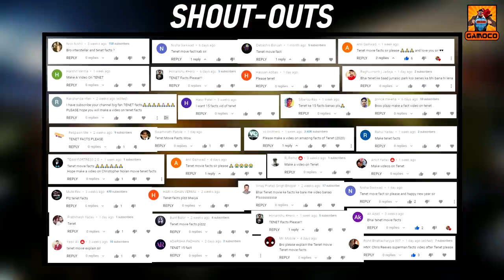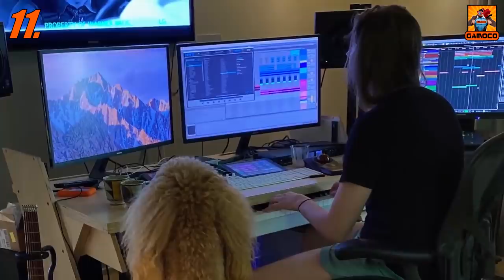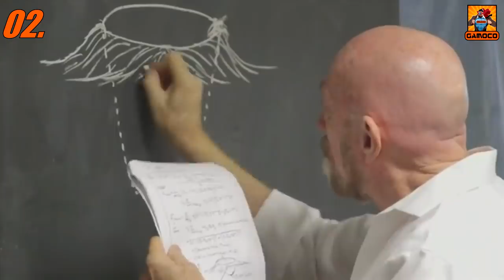15 Mind-Blowing Tenet Movie Facts [Explained In Hindi] || Gamoco हिन्दी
Well, they say you cannot bring back time, but Christopher Nolan can certainly invert it. Christopher Nolan's 2020 movie TENET is Christopher Nolan's one of the most ambitious complex and challenging movies of all time. It's almost impossible for someone to understand it on his or her's first watch. That's the reason why this movie is so so much popular among people around the world. And after heavy demand from our subscribers, we brought you, 15 Mind-Blowing Tenet Movie Facts.
Where you will know that,

From which ancient writing TENET movie's title was inspired ??
Why Christopher Nolan didn't post his favorite James Bond movies for years ??
How the inversion shots of the TENET movie were shot ??
How a real Boeing 747 plane was destroyed for the TENET movie ??
And what's the real logic behind the TENET movie's time inversion ??

This and much more waiting for you in the video.

Time Stamp :

Intro & Context - 00:00
The Facts - 01:38
Outro - 11:33
My Editing Essentials:
1) Video Editing Software:- Sony Vegas Pro 14
2) Audio Editing:- Audacity PC Software
3) Handbrake PC Sofware to encode and Compress the Videos !!
4) Microphone For Voice Recording: Wright WR 800 Condenser Microphone with Free USB Sound Card
5) And Most Importantly:- My Brain 🧠🧠 🤣🤣

PC Rig:
1) Intel G4400 Dual-Core Processor
2) 8 GB HyperX Ram
3) Zotac GTX 1050 2GB Graphic Card
4) And there's nothing special anymore to mention, Believe me, it's just somehow held itself together... It's basically a "Potato PC" which is running this Channel and I am grateful to that... 🙏🙏